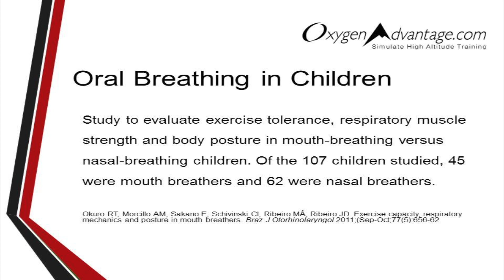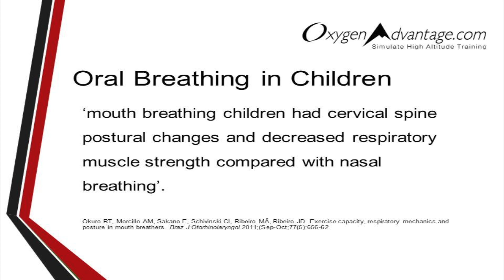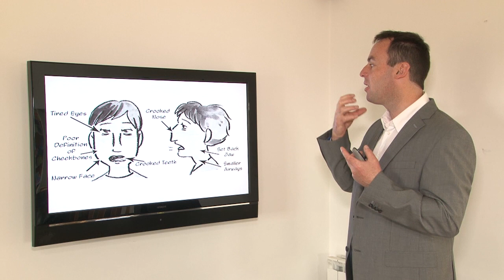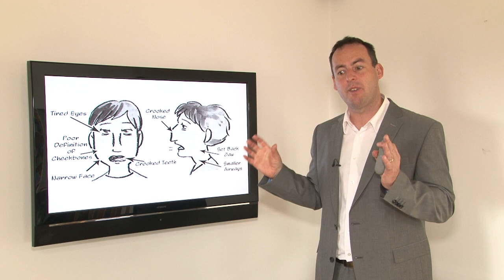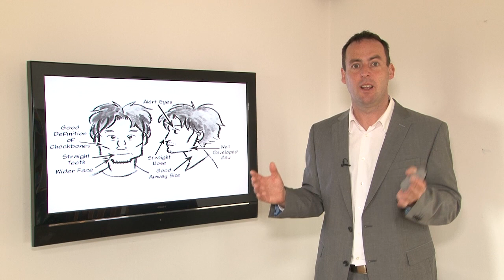Mouth Breather Children The Oxygen Advantage by Patrick McKeown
A 2012 study investigating the long term changes to facial structure caused by mouth-breathing noted that this seemingly ‘benign’ habit ‘has in fact immediate and/or deferred cascading effects on multiple physiological and behavioural functions’. Infants and children who breathe through their mouths due to nasal obstruction are likely to develop crooked teeth, and a longer, narrower face, permanently affecting their appearance. Mouth-breathing also has a significant impact on the health of the child, including restriction of the lower airways, poor quality of sleep, high stress levels, and a lower quality of life. Research has suggested that habitual mouth-breathing may even be connected to sudden infant death syndrome.

16) Trabalon M, Schaal B. It Takes a Mouth to Eat and a Nose to Breathe: Abnormal Oral Respiration Affects Neonates' Oral Competence and Systemic Adaptation. International Journal of Pediatrics.(2012),;(207605 ):10 pages

Visit Patrick McKeown at: OxygenAdvantage.com